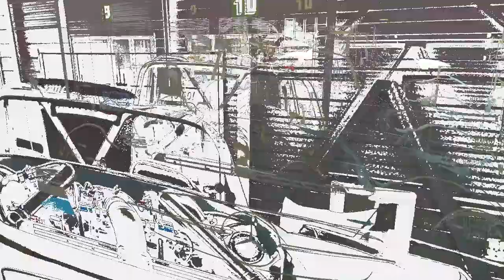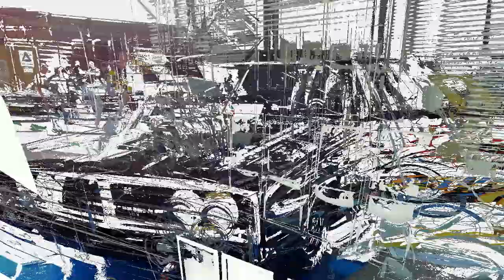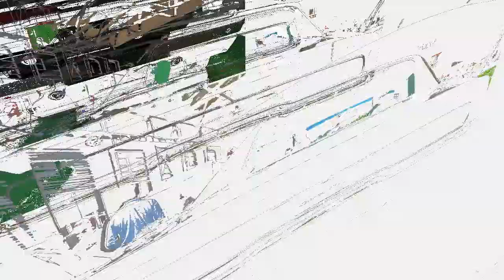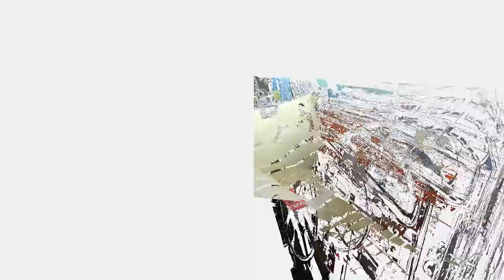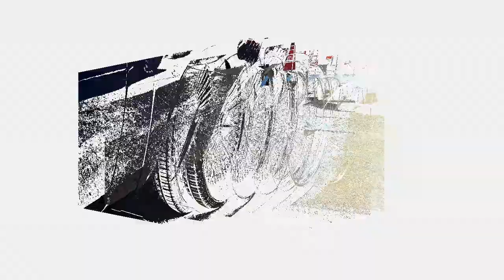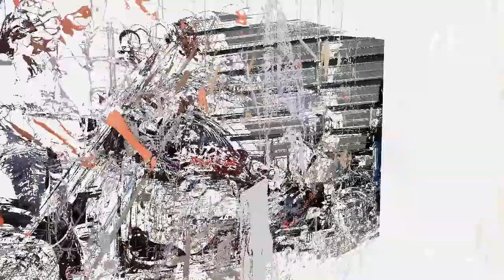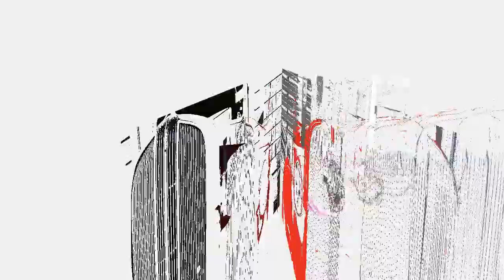19th Crocodile Meeting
Am 11. und 12. September war es wieder soweit.